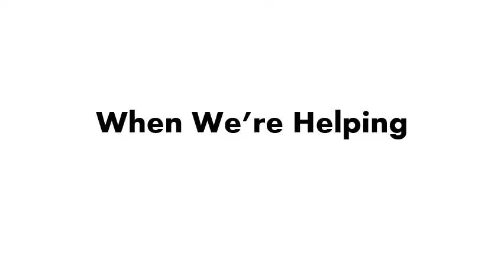When We’re Helping